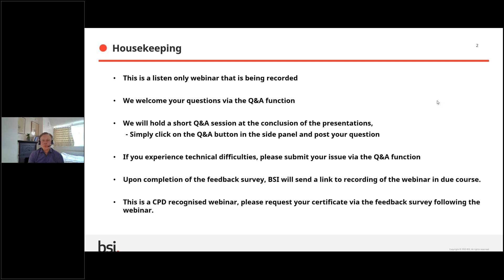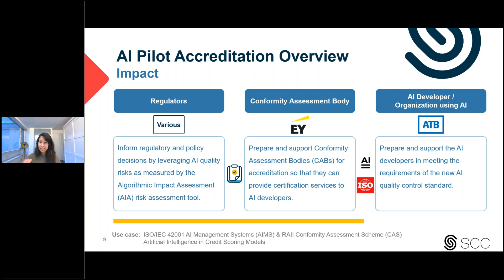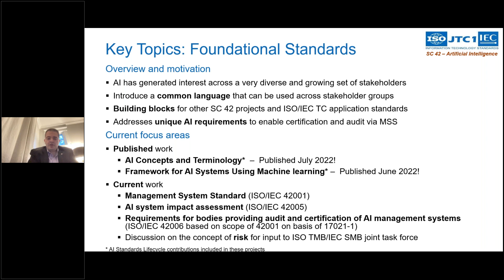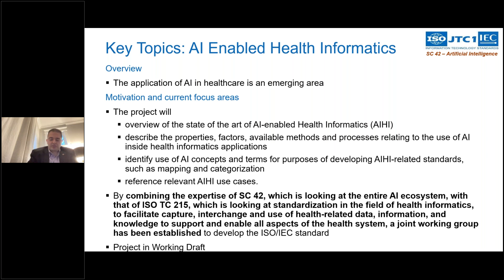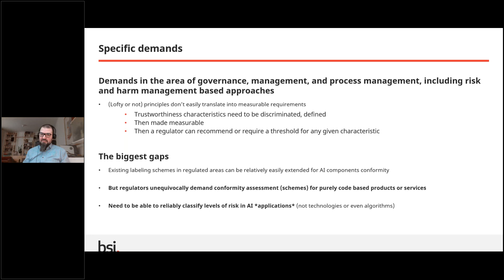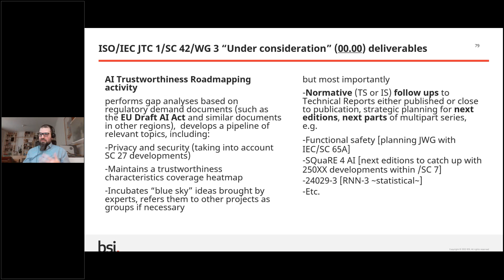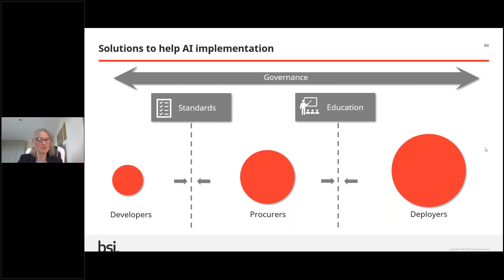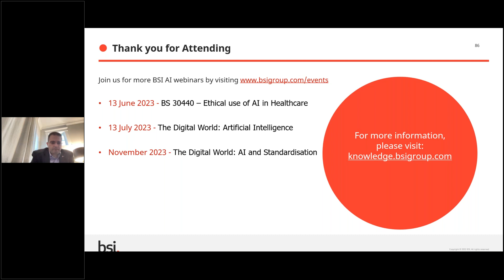Enabling Trustworthy AI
What’s this webinar about?

Building trustworthiness in artificial intelligence systems can help organizations – including those who want to procure and use AI services – prevent misplaced trust and facilitate the safe and secure adoption of AI technologies.

In this webinar, we’ll share insights into trustworthy AI, taken from the research work conducted by BSI as part of the AI Standards Hub, as well as tapping into the latest thinking from relevant ISO/IEC committees.